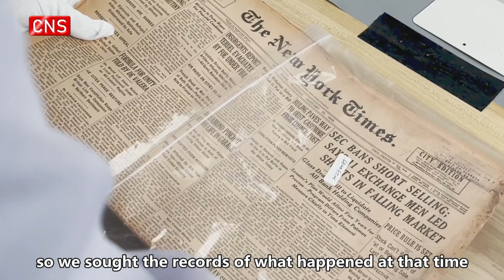New evidence of Nanjing Massacre collected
On Wednesday, the Memorial Hall of the Victims of the Nanjing Massacre by Japanese Invaders held a donation ceremony on the newly acquired cultural relics and historical materials offered by a Chinese American, Lu Zhaoning.

The 98 sets of cultural relics and historical materials included soldiers' logs and the original copy of the New York Times, which described the situation after the Japanese occupied Nanjing in 1937.

Among the historical relics donated this time, one is a soldier's log, which detailed the owner's experience from his conscription on Jan. 10, 1937, to his discharge on Jan. 9, 1941, including his experience in the occupation of Shanghai, Nanjing, and other places.